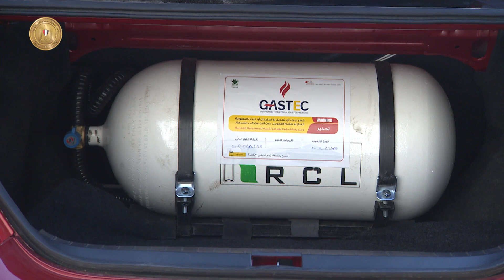الرئيس عبد الفتاح السيسي يتفقد عدد من نماذج السيارات الحديثة لكبرى الشركات العالمية المصنعة محليًا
تفقد السيد الرئيس عبد الفتاح السيسي عدد من نماذج السيارات الحديثة لكبرى الشركات العالمية والمصنعة محليًا والتي تم تجهيزها للعمل بطاقة الغاز الطبيعي تمهيدًا لطرحها في السوق المحلي بتسهيلات للشراء.

Le site web officiel de la Présidence de la République